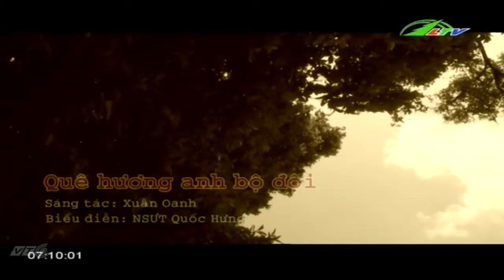Quê Hương Anh Bộ Đội | Ca Nhạc Lâm Đồng TV